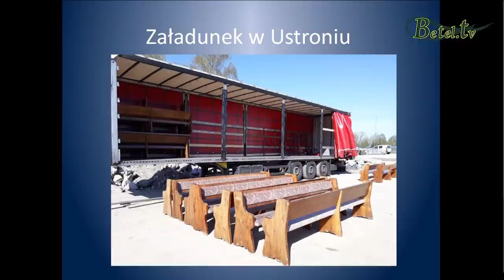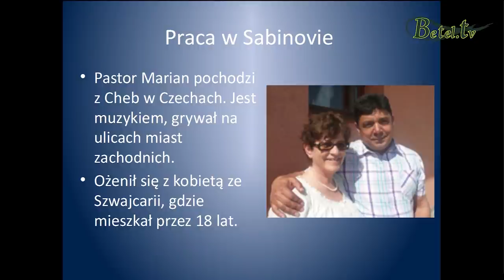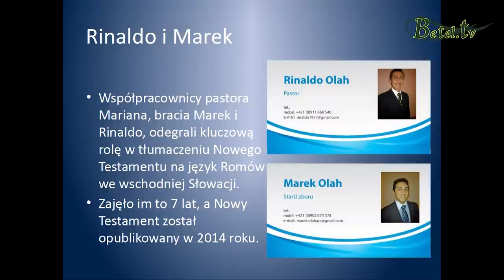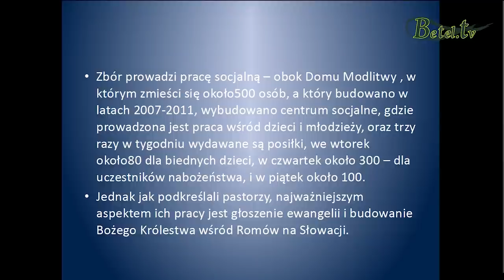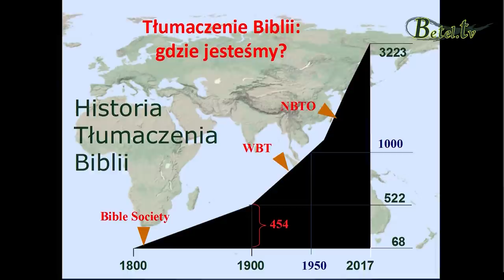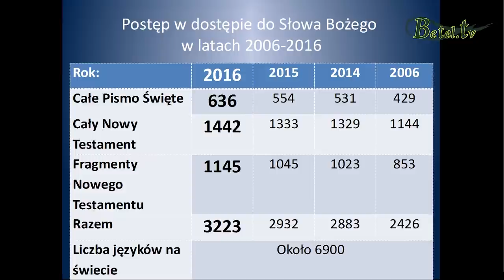12.06.2018- Służba wśród Romów na Słowacji- Jerzy Marcol dyrektor BSM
Romowie opuścili Indie w 11 wieku, natomiast do Europy przybyli w 13-14 wieku. Często pogardzani, odrzucani i prześladowani, w czasie wojny byli przeznaczeni na zagładę. Podobny los dzielą z Żydami, którzy byli i nadal są pogardzani wśród narodów. W ostatnich 30 latach wielu Romów uwierzyło w Pana Jezusa i teraz oni sami głoszą ewangelię. Choć przez ludzi są często odrzucani, widać, że Bóg wychodzi im naprzeciw i przemawia do nich językiem serca. Biblijna prawda o tym, że będzie głoszona ewangelia na świadectwo innym narodom, wypełnia się na naszych oczach.